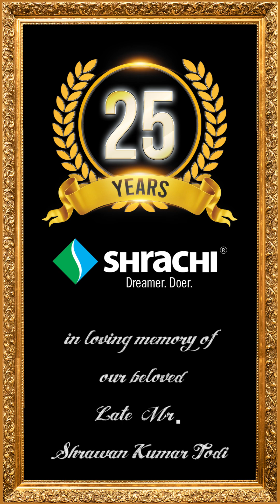Rahul Todi 1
Honoring a Legacy:
Remembering Late Mr. S. K. Todi, Founder and Chairman of Shrachi Group. Our Managing Director Mr. Rahul Todi pays a heartfelt tribute to his visionary father, celebrating a life of inspiration, innovation, and enduring success of 25 years of Shrachi and reminiscing his profound love for West Bengal and its people